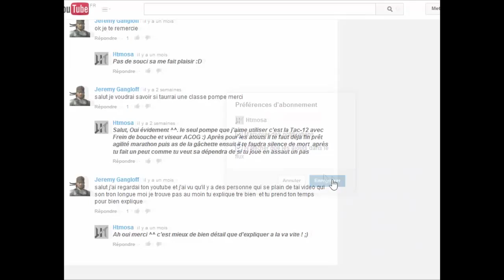Htmosa ~ The Evil Within "Le patient" Chpaitre.4 Episode.4 [Let's Play]